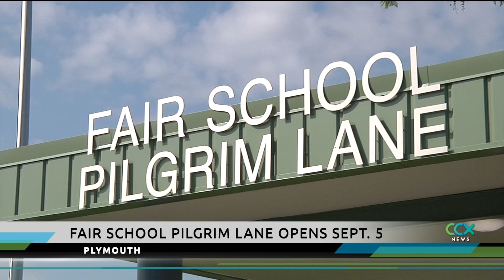Pilgrim Lane school reopens after long closure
When Pilgrim Lane Elementary closed in Plymouth in 2009, Principal Randy Moberg had no idea he would one day return to the same building.  He’s the principal again as the Robbinsdale District is reopening the building as an arts magnet school.